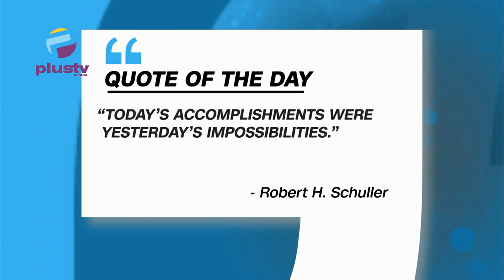Plateau Teachers Suspend Planned Strike/SERAP Tells Tinubu To Probe Betta Edu Over N585M Payment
00:00 Intro
07:06 Plateau Teachers Suspend Planned Strike
13:40 NLC Raises Negotiation Team As Labour President Lists Condition
23:32 SERAP Tells Tinubu To Probe Betta Edu Over N585M Payment